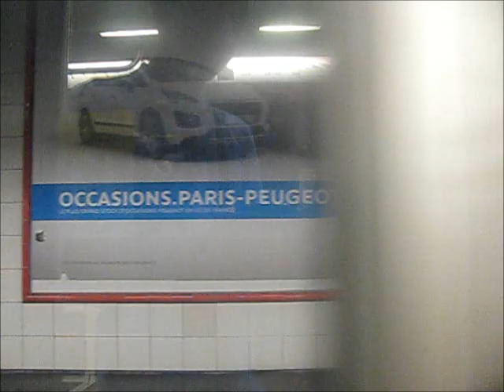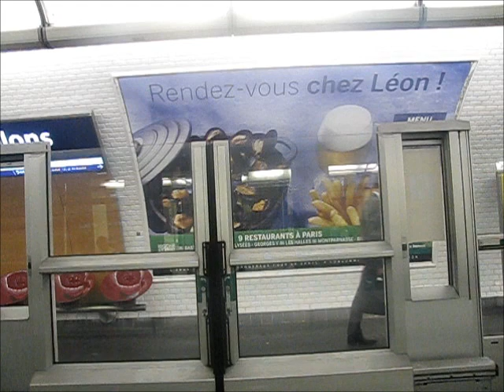[Métro ligne 1] En motrice de MP05 de La Défense à Porte Maillot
Pour avoir des news sur mes vidéos et conslter des photos bonus, like ma fage faceBook ^^